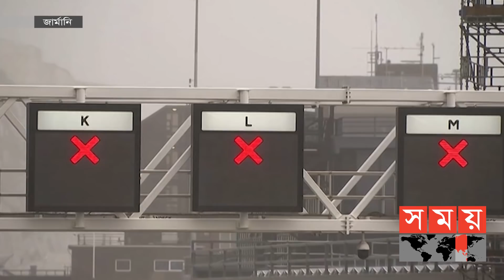নতুন ধরণের কোভিড ভাইরাস VUI 202012/01| Covid Update | Somoy TV